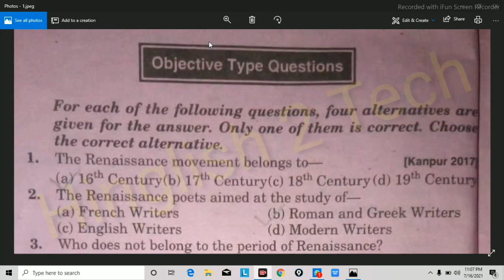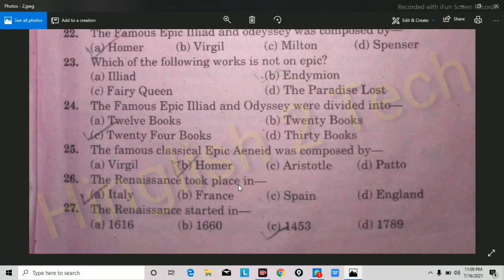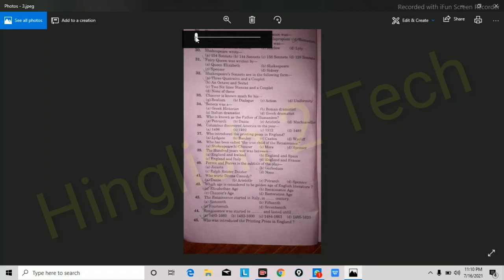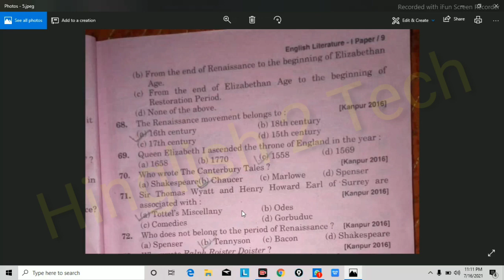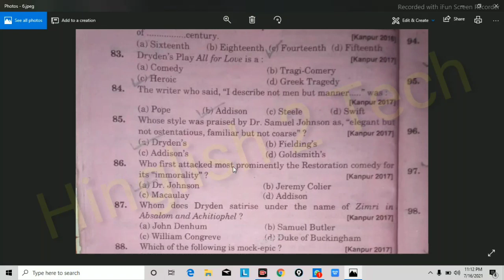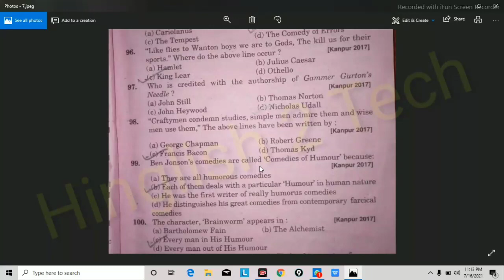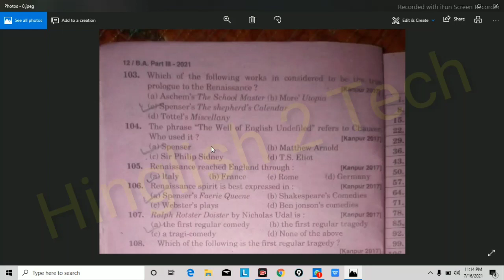Renaissance MCQs // Kanpur University English Literature // Csjmu Model paper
To get the pdf of MCQs click on this👇👇Link